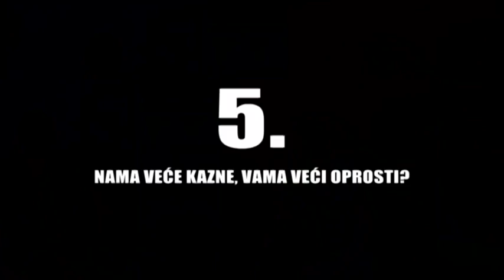IZJAVE TJEDNA - 'Dunja' iz Smogovaca, glumica Višnja Babić (Z1 TELEVIZIJA, 11.3.2019.)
Bez dlake na jeziku o političkim aktualnostima!